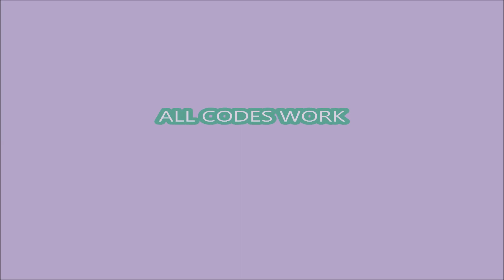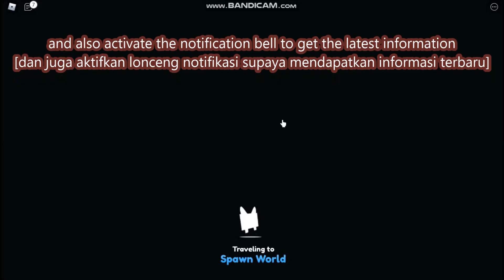NEW UPDATE [❤️ Axolotls!] ALL CODES! Pet Simulator X! ROBLOX | February 13, 2022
- [❤️ Axolotls!]
- ALL CODES!

- ❤️ Axolotls!
- 🌊 Ocean World!
- 🥚 Axolotl Eggs!
- ❔ The Void
- 🌀 Hacker Portal!
- 🔥 Machines Uplift!
- ✨ New Exclusive Egg!
+ TONS MORE!